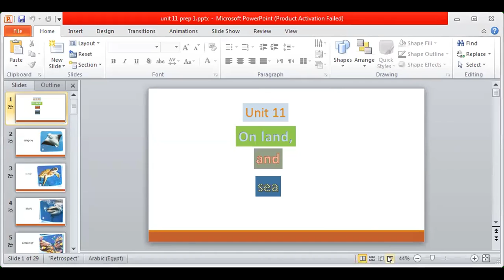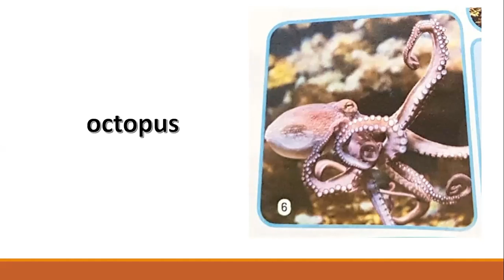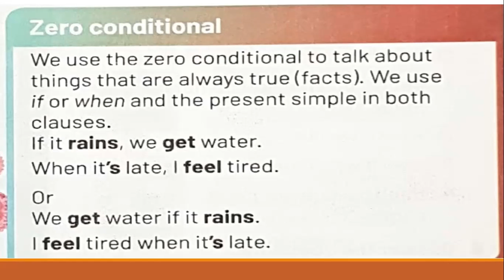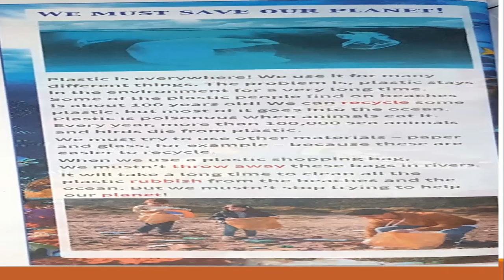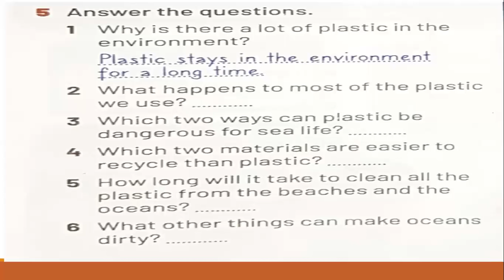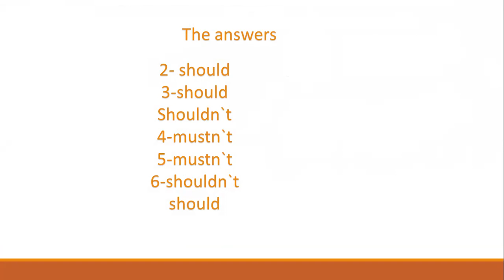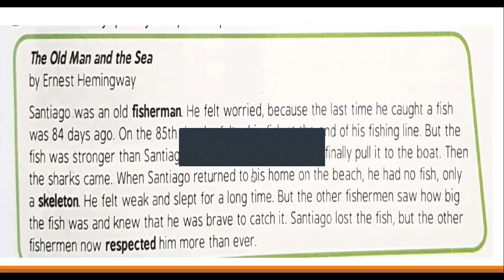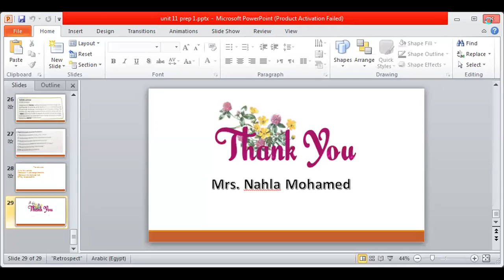اللغة الانجليزية للصف الاول الاعدادي أ/نهلة